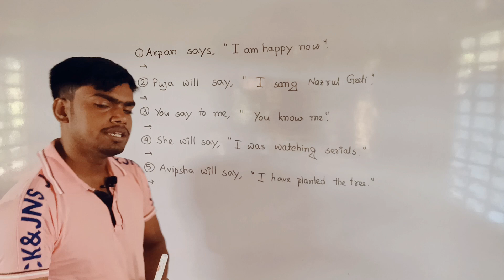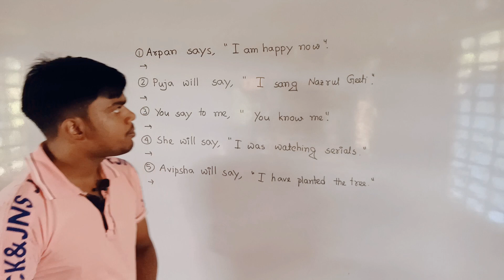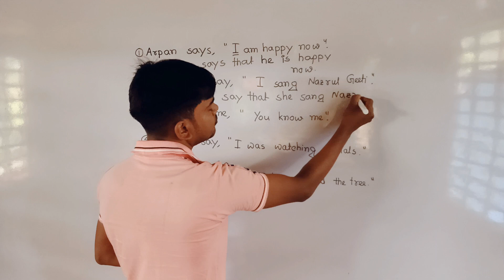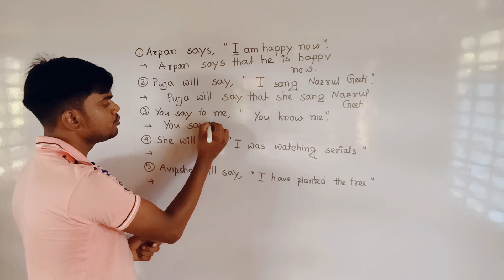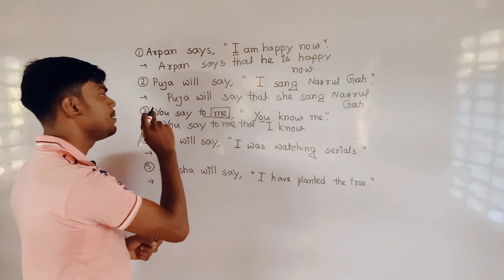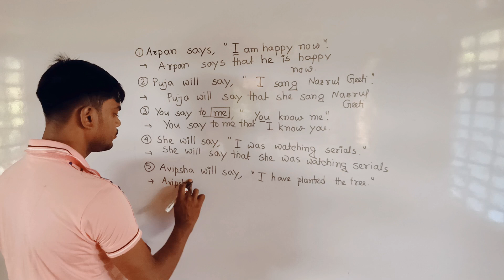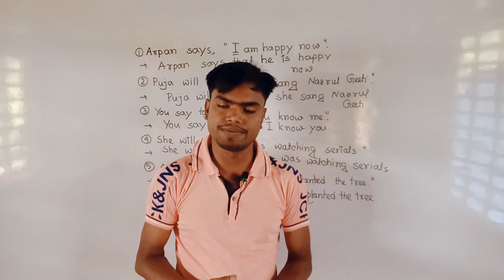Narration Change - এর আরেকটি ভিডিও , যখন Reporting Verb Present/Future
Narration Change সম্পর্কে আরও একটি ভিডিও। এখানে আমরা জানবো, Reporting Verb টি Present বা Future এ থাকলে কিভাবে পরিবর্তন করবো।